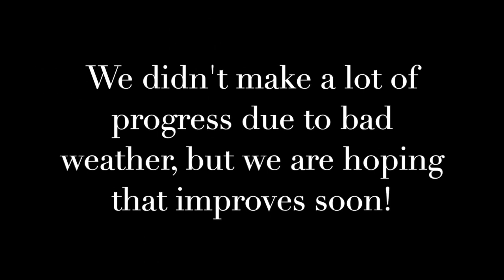Billy and Radar's First Year Days 29-48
Due to a lot of bad weather we weren't able to make a lot of progress with them, but they get better everyday and we are excited to see their future!

Fetch (Scanning Receipts): HCBKF
Receipt Hog (Scanning Receipts): mum18105
Upside (Gas): WEQPE